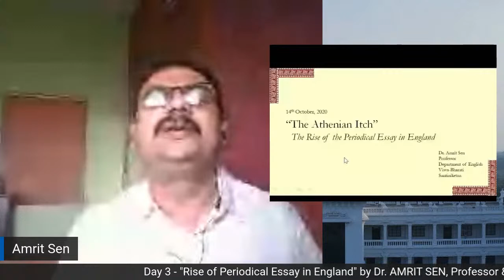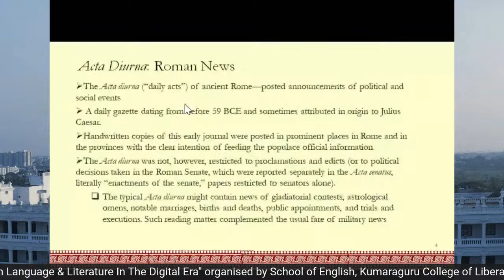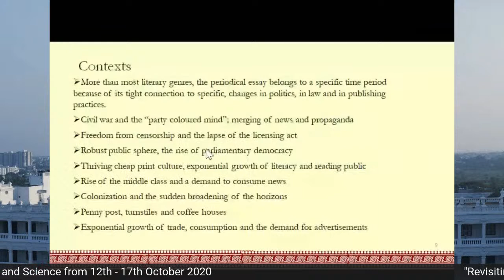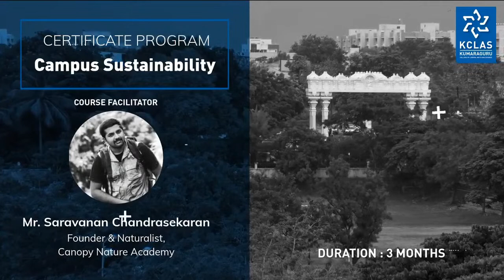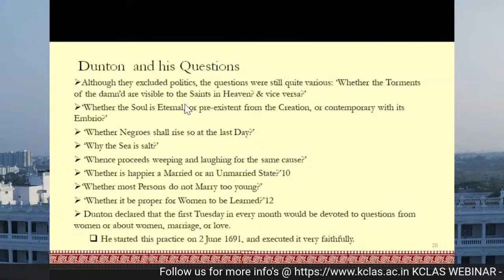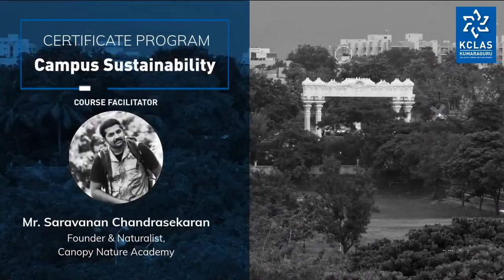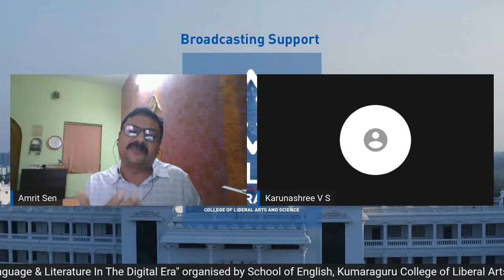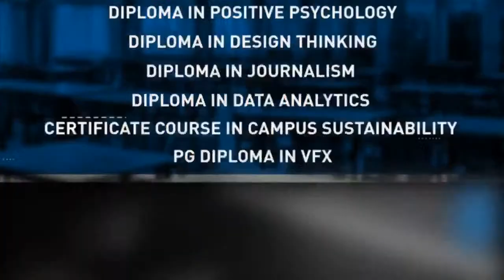"Rise of Periodical Essay in England" - Day 3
"Revisiting English Language & Literature In The Digital Era" from 12th - 17th October 2020